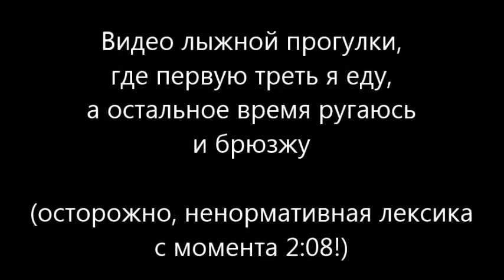Лыжи-2014: Тамбов, Вшивая горка, снег, солнце, мат и брюзжание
Поехал на лыжах на Вшивую горку. Сначала все было хорошо: после пригородного леса народ вдруг куда-то пропал, лыжня была слабо накатанная, и я был почти уверен, что окажусь на горке один. И тут - счастье, оказывается, некое быдло на машынке таки подъехало к горке с той стороны, причем, не просто подъехало, а поставило тарантас на самой вершине, чем сильно нарушило мою внутреннюю гармонию.